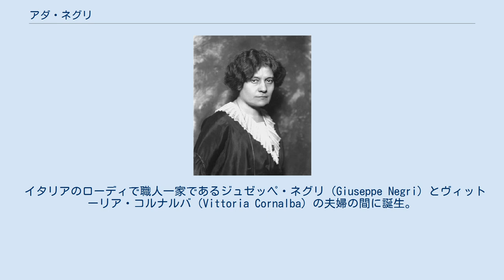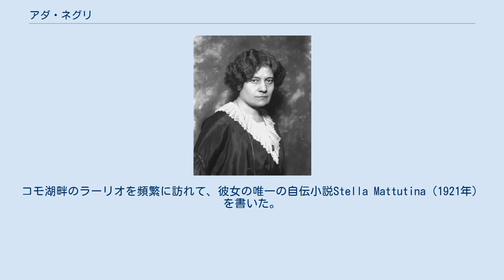アダ・ネグリ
アダ・ネグリ（1913年） アダ・ネグリ （Ada Negri、1870年2月3日 – 1945年1月11日）はイタリアの詩人、作家。
 イタリアのローディで職人一家であるジュゼッペ・ネグリ（Giuseppe Negri）とヴィットーリア・コルナルバ（Vittoria Cornalba）の夫婦の間に誕生。
ローディの女子師範学校に通い、小学校教師免許を取得。
18歳のとき、パヴィーア近郊、ティチーノ川沿いのモッタ・ヴィスコンティ村で教師となる。
 最初の詩集Fatalità（1892年）によって詩人としての名声を得ると、それがミラノの師範学校での採用に繋がった。
2作目の詩集Tempeste（1896年）では、見捨てられた貧しい人々の救いようのない悲劇を題材とした。
 1896年3月28日、彼女の詩を読んで恋に落ちたビエッラの実業家ジョヴァンニ・ガルランダ（Giovanni Garlanda）と結婚。
1904年までにビアンカ（Bianca）とヴィットーリア（Vittoria）の二人の娘が生まれたが、後者は幼少期に亡くなった。
1913年、夫から離婚し、娘ビアンカと共にスイスに移住。
その後は頻繁に転居した。
コモ湖畔のラーリオを頻繁に訪れて、彼女の唯一の自伝小説Stella Mattutina（1921年）を書いた。
 1940年、イタリア王立アカデミーで最初の女性会員となった。
 1945年1月11日、ミラノにある彼女のスタジオで死亡しているのを娘ビアンカによって発見された。
74歳だった。